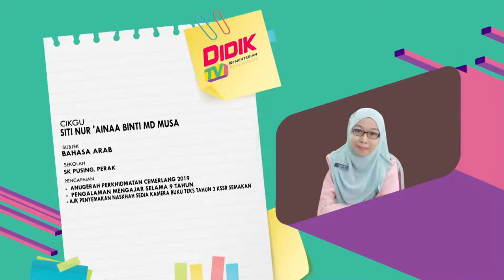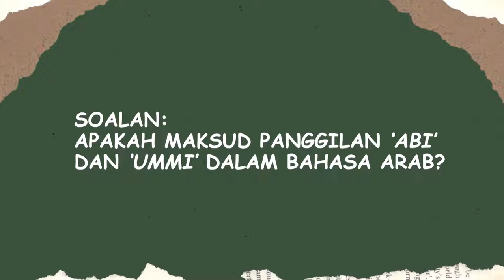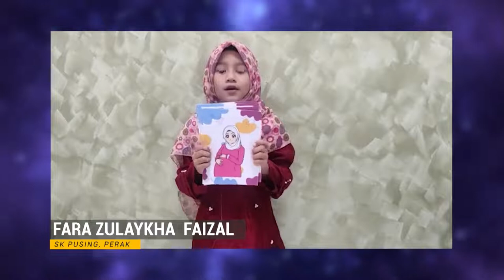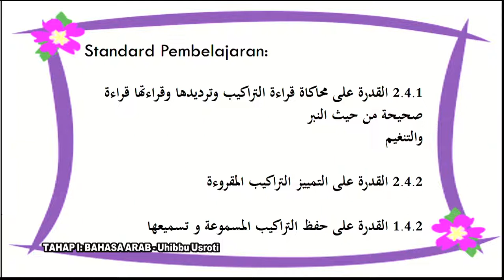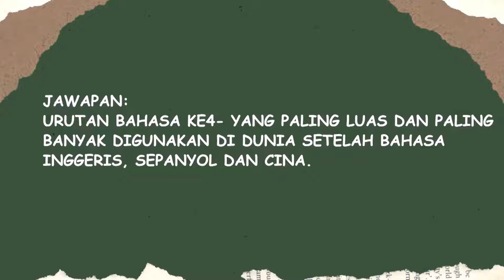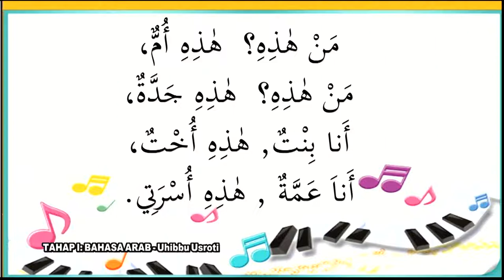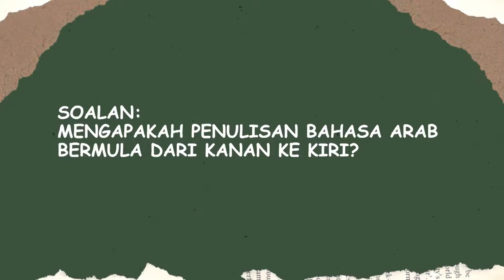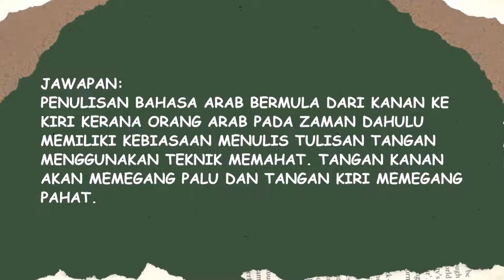DidikTV Teras Ep 247 Tahap I Bahasa Arab Uhibbu Usroti